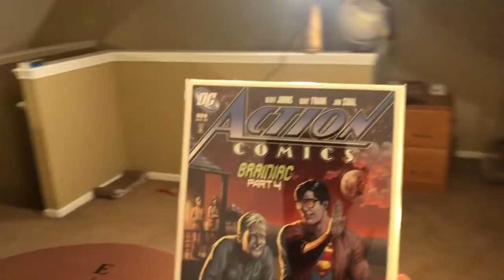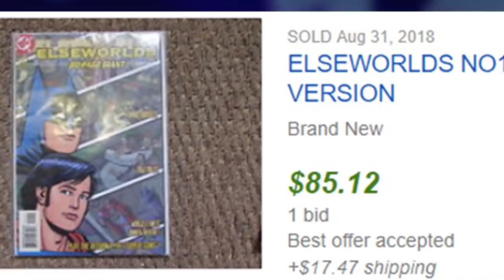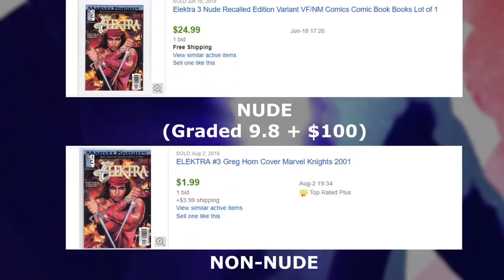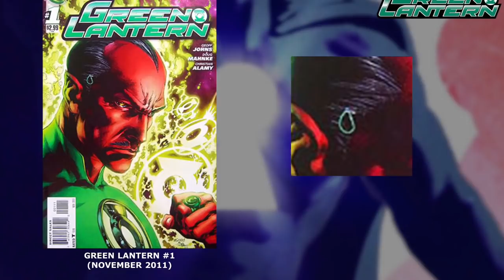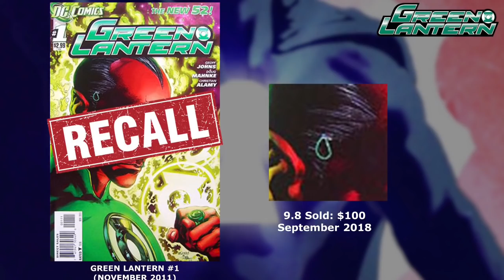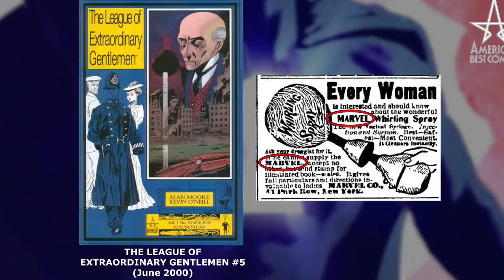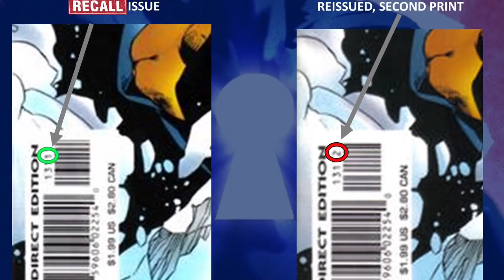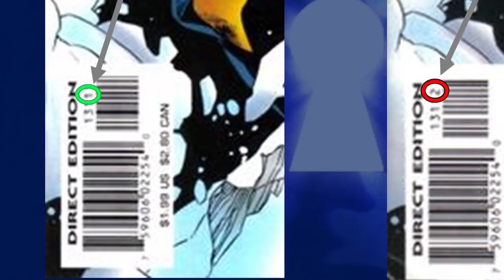10 Recalled Comics You Need To Know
Key Collector Comics explains the differences between recalled, sometimes rare, valuable comics books and their reissued counterparts that don't have any value.

Download Key Collector Comics to easily identify over 10,000 KEY ISSUES: 1st Appearances, Iconic Covers, Classic Stories, Rare Issues, Variants & More

The World's Most Comprehensive and Concise Resource Focused Exclusively on Milestone Moments In Comics

More RECALLED COMICS can be found on the Key Collector Comics app either on the MAIN PAGE or if you tap ADDITIONAL, you will see hundreds of other categories to browse.